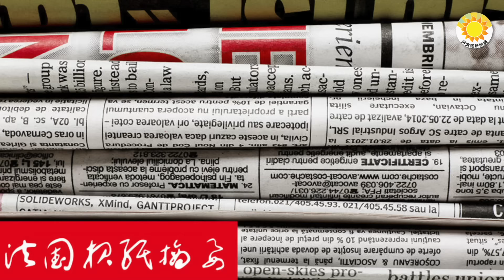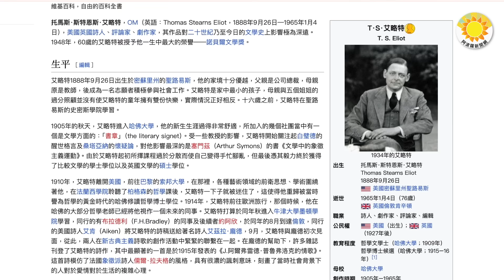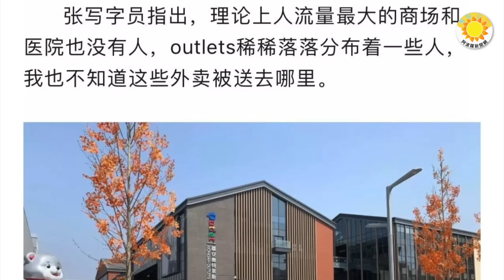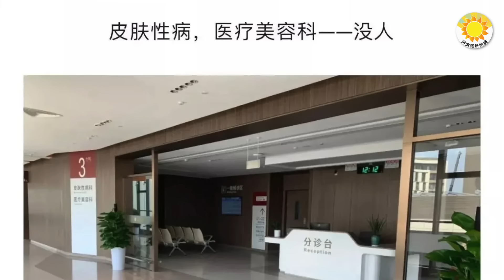🏏「不要把習近平當成朋友」習近平訪法遭當頭一棒？千年大計之「空城計」：雄安設立7年後的現況；劉軍寧：它們決定了中國二十世紀的走向【阿波羅網CY】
00:00 摘要
01:06 「不要把習近平當成朋友」
04:11 它們決定了中國二十世紀的走向
06:11 千年大計之「空城計」：雄安設立7年後的現況